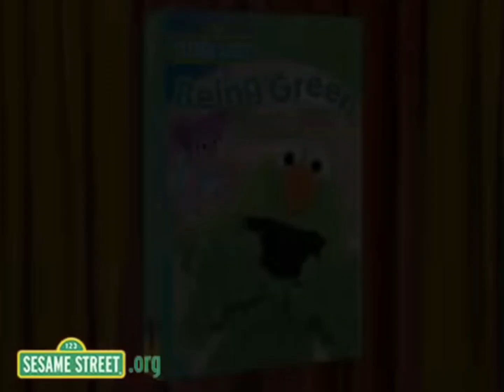Elmo's Being Green Mashup